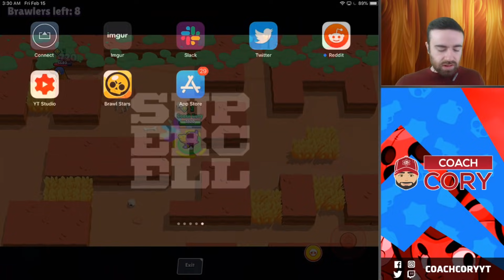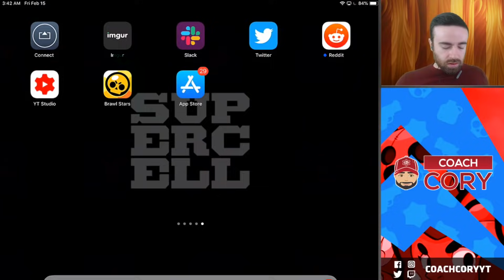GEMMING MAX GENE + GAMEPLAY! HUGE BUG PLAYING GENE!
In this Brawl Stars video i unlock the new mythic brawler Gene! I do a huge brawl box opening, opening some mega boxes, big boxes, and brawl boxes. I show how many boxes to unlock gene and how many boxes to max gene. Then I show some gene gameplay in showdown, gem grab, brawl ball, and bounty. I also go over Gene's stats. There is a gene bug were the game crashes when you use his super. I also give some tips on how to play gene.